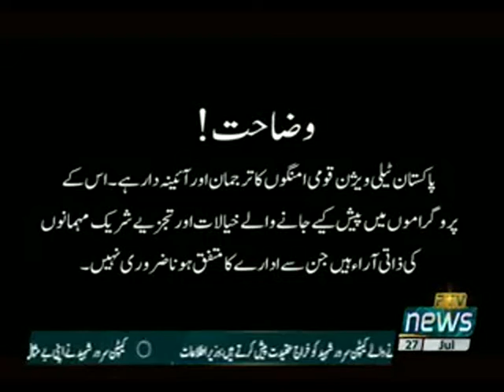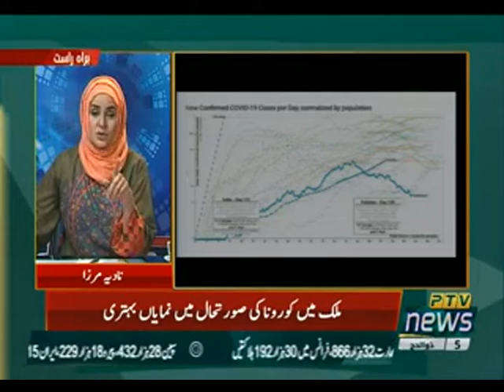AIWAN SAY AWAM TAK 27 07 2020